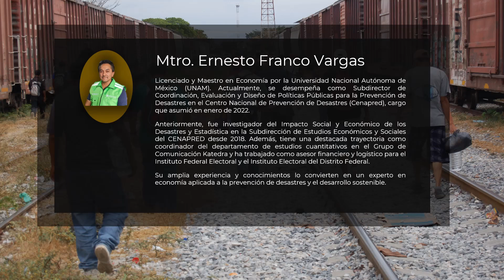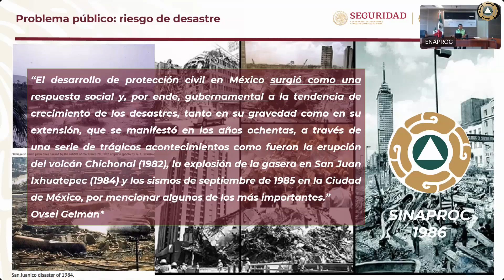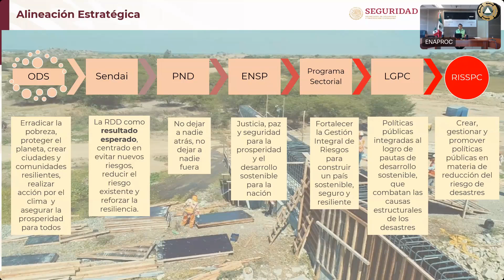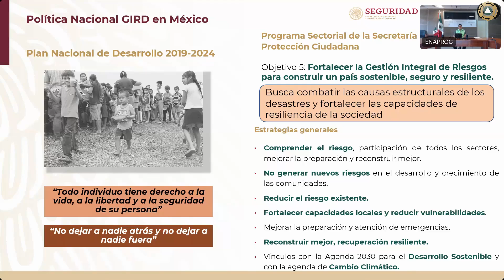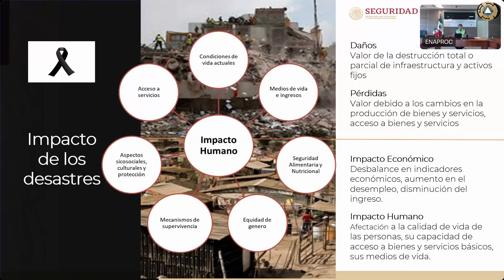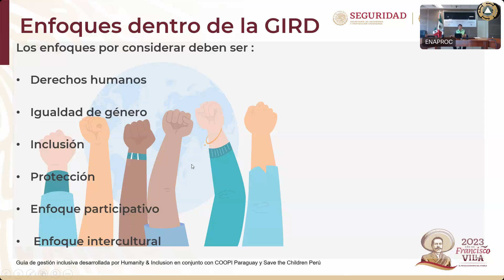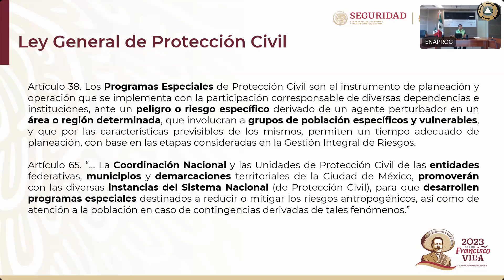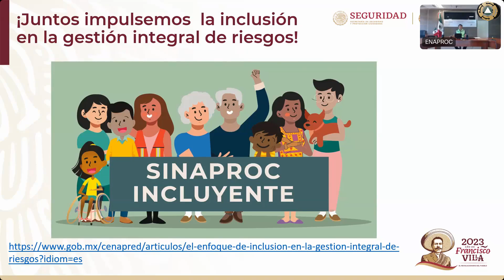Curso: Inclusión de grupos vulnerables en protección civil, Tema 1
Curso: Inclusión de grupos vulnerables en protección civil 2024
Tema 1: Inclusión en la reducción de riesgos
Expositor: Mtro. Ernesto Franco Vargas
Subdirector de Coordinación, Evaluación y Diseño de Políticas Públicas para la Prevención de Desastres del Cenapred
Centro Nacional de Prevención de Desastres (Cenapred)